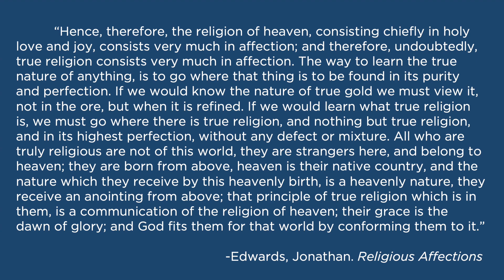What Lens Colors Your Life Right Now?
Thought for the Day: #888 ​​​​​​​​​​​​​​​​​​​​​​​​​​​​​​​​​​​​​​​​​​​​​​​​​​- with Pastor Bryan Hurlbutt - January 17, 2023. This is the 66th video in a series that will take an extended look at the Sermon on the Mount from Matthew 5-6.